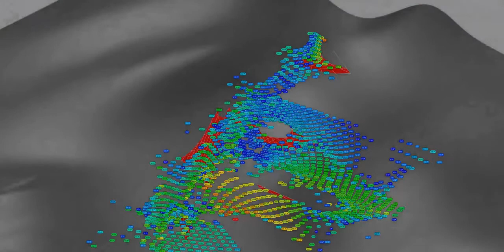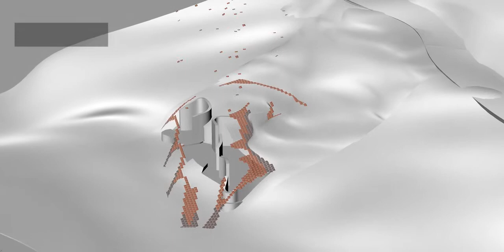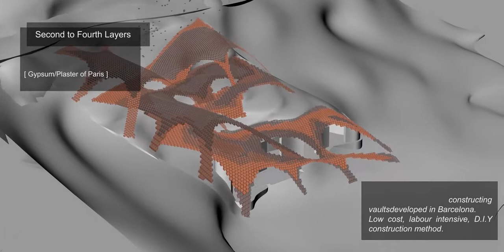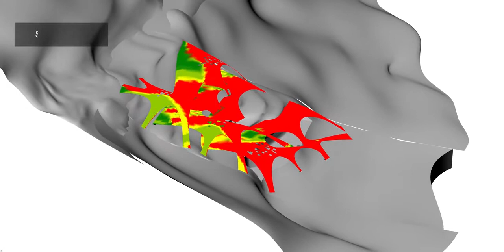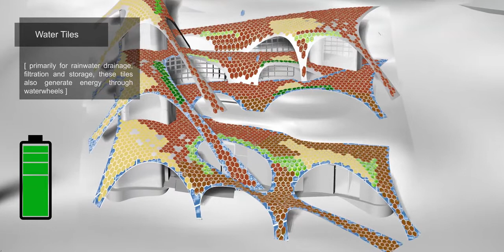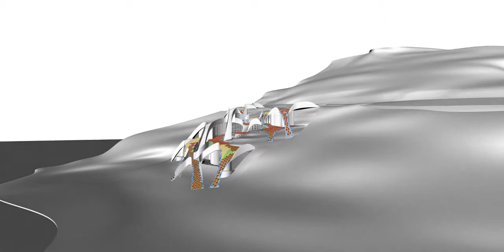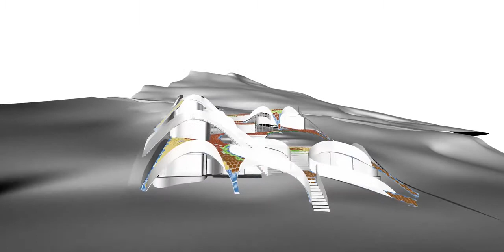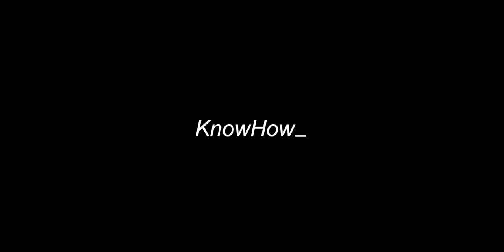Torre Barò: Know How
A social based project in a low-income neighbourhood of Barcelona.
The project aims to empower the locals of Torre Barò through giving them access to information and resources such as a library, computers, internet access, construction workshop, energy laboratory and a food laboratory.
The provision of accomodation units is intended to attract researchers to come to the site to work on their own research projects and to provide the neighbourhood with a valuable source of information and education.
Developed as a collaboration between Ian Mann, Mohamam Yassin & the Institute for Advanced Architecture of Catalonia (IaaC),, with special thanks to Laura Beltrami.